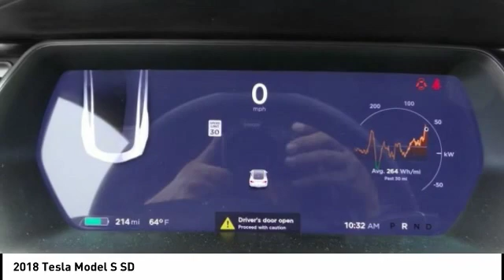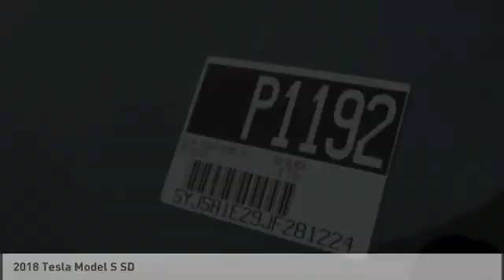2018 Tesla Model S MONTEREY PARK ROSEMEAD EL MONTE MONTEBELLO LOS ANGELES P1192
2018 Tesla Model S SD

Alhambra Acura
1700 W. Main St.